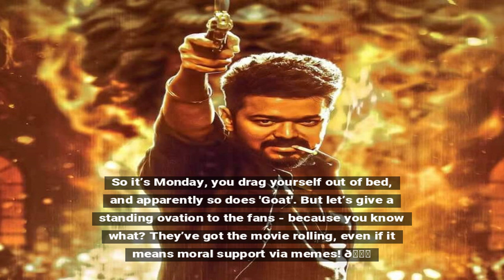Goat Box Office Collection Day 5: Thalapathy Vijay&#039;s Film Slows Down on First Monday, Crosses R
Thalapathy Vijay's latest film 'Goat' may have slowed down at the box office on its first Monday, but it has already crossed the Rs 300 crore mark worldwide in just five days. The movie's strong initial collection is an indication of its popularity and fan following.